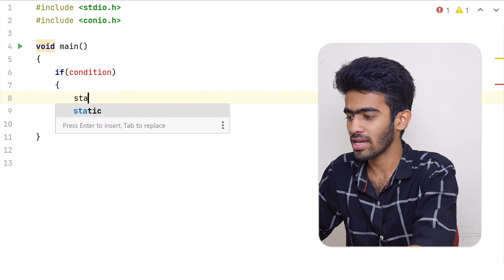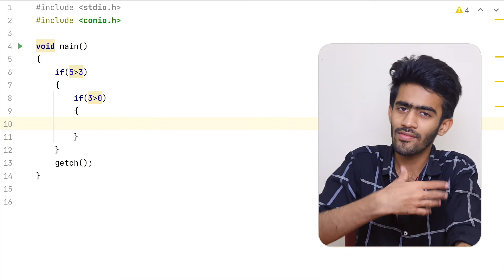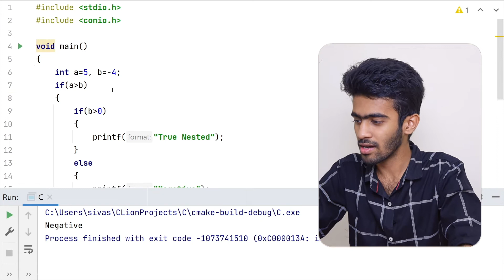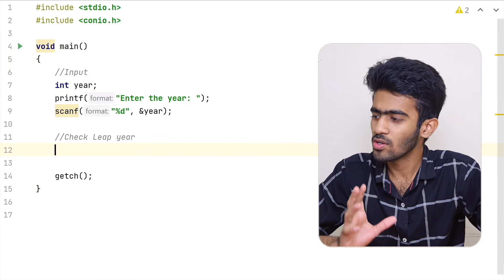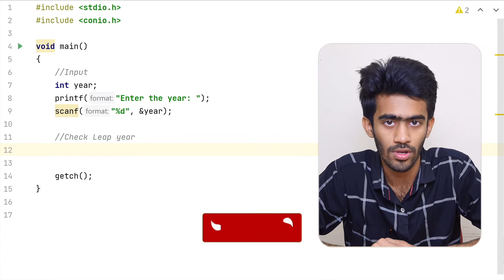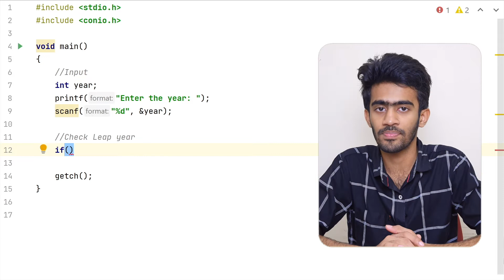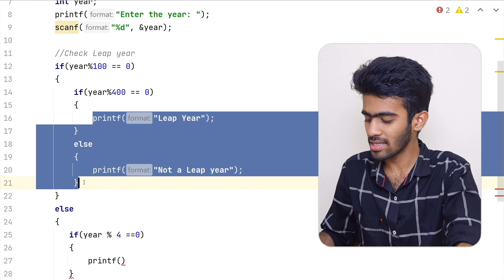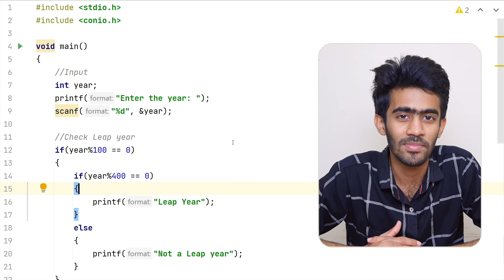Leap Year | Nested if else | C Programming for Beginners Ep - 10 | Tamil | code io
C Programming in Tamil for Beginners

code io